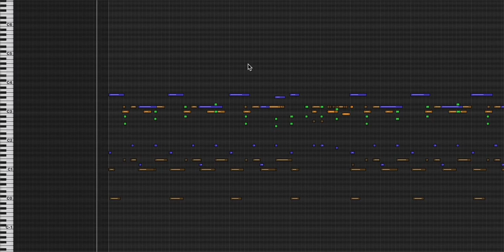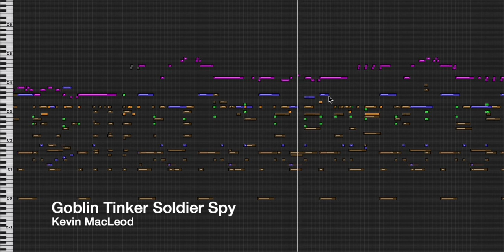Goblin Tinker Soldier Spy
"Ya wants ta make things? Piles of things? Make things wit us Goblins! We got sticks and hammers and pokies. You get ta hit things wit udder things. If ya hit a rat, ya gets more stew! If ya hits da stew, ya get hit with rats."

Teamwork! Steady Progress! Shinies! Work with Goblins today!

permaFAQ
software = Logic